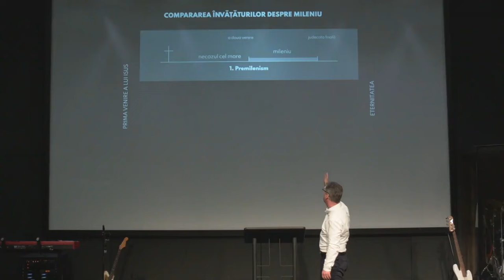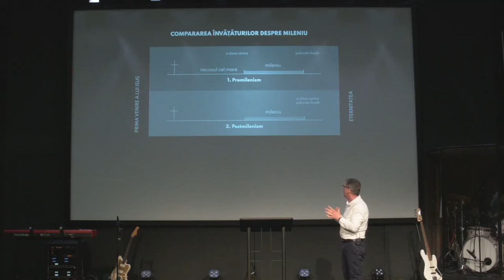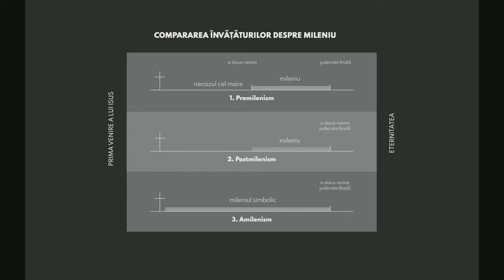Dorin Dumitrașcu - Mileniul și judecata finală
Biserica Emanuel Galați - mesaj de încurajare și zidire spirituală, susținut de pastorul Dorin Dumitrașcu, în data de 31 martie 2024. Predici pentru vremuri grele